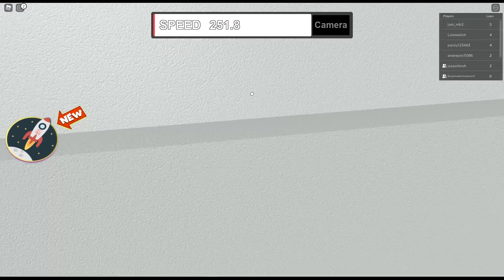Ride into a TOILET!!! | Roblox